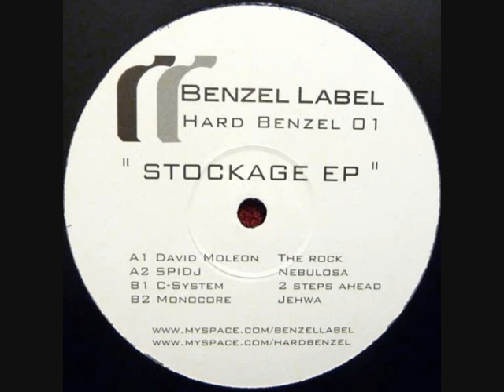Monocore - Jehwa (B2) [HARDBENZEL01]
Various - Stockage EP
Label: Benzel Label -- HARDBENZEL01
Format: Vinyl, 12", EP
Country: Spain
Released: Nov 2009
Genre: Electronic
Style: Techno
TRACKS
A Side
David Moleon - The Rock
SPIDJ - Nebulosa
B Side
C-System - 2 Steps Ahead
Monocore - Jehwa